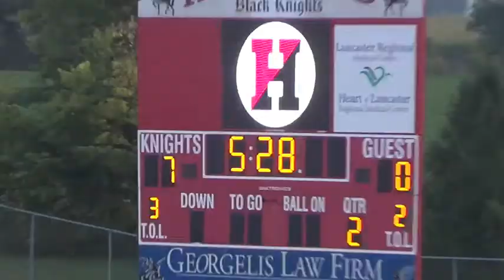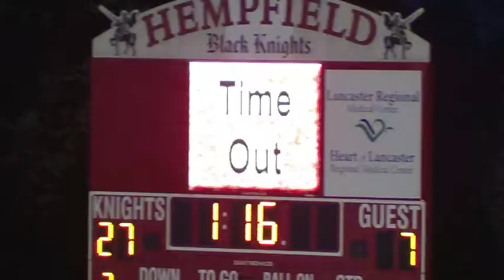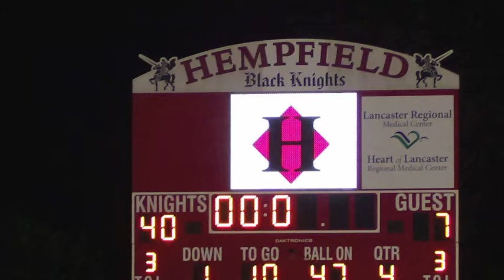Hempfield 40 LS 7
L-L League Football.  August 30th 2013 Football Season opener. Hempfield beats Lampeter  Strasburg 40 to 7.